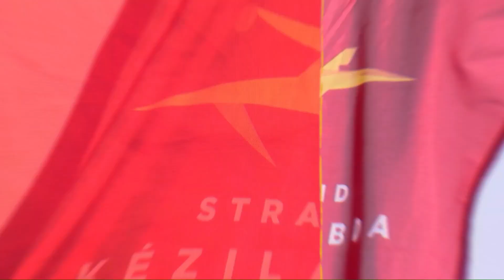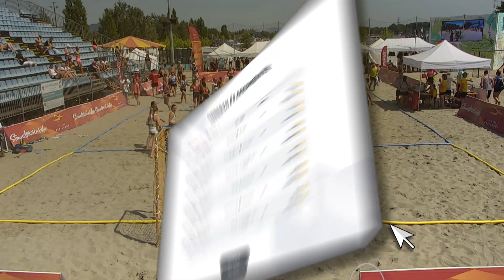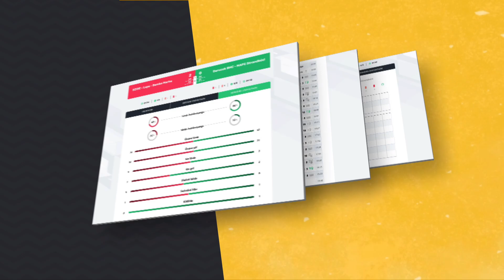Venice Beach Girls - Lady Bugs | IX. Bud Cup | Lupa-tó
Venice Beach Girls - Lady Bugs
IX. Bud Cup
Budapest, Lupa-tó
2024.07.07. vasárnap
Ha nyár, akkor strandkézilabda! 😎